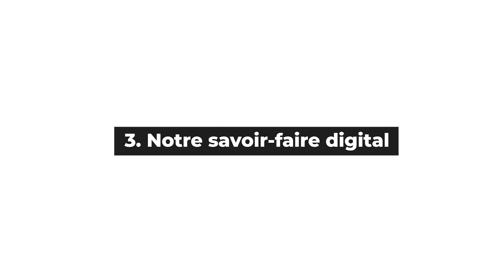Comment augmenter le chiffre d’affaires de mon agence immobilière ?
Comment augmenter le chiffre d’affaires d’une agence immobilière en 2023 ?

Vous êtes agent immobilier transactionnaire, administrateur de biens ou syndic de copropriété, vous avez créé votre agence immobilière indépendante depuis 6 mois, 5 ans ou même 30 ans ?

Vous désirez développer vos outils, votre chiffre d’affaires et disposer d’une notoriété nationale tout en restant indépendant ? Il est intéressant de s’intéresser au modèle de la franchise en agences immobilières.

La franchise en immobilier est une solution tout-en-un pour performer et s’adapter aux évolutions de votre métier d’agent immobilier.

Découvrez le réseau immobilier Nestenn, un groupe de plus de 470 agences ouvertes ou en cours d'ouverture, qui a réalisé un chiffre d'affaires cumulé en 2022 de 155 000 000 d’euros et plus de 22.000 ventes et locations dans l'année en France, dans les Drom-com et même à l’international.